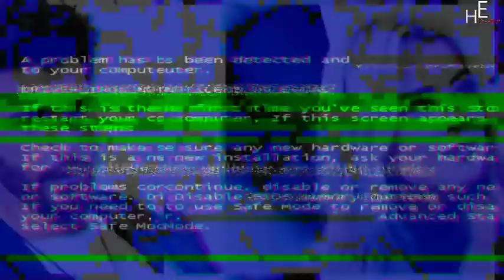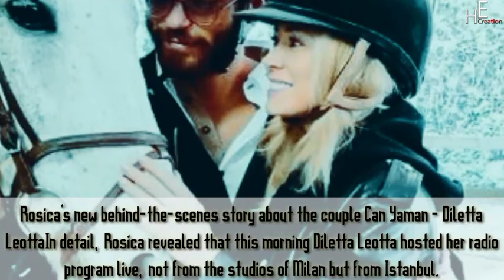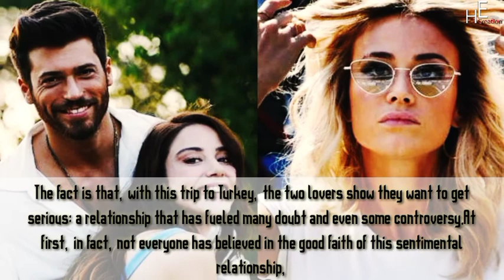Can Yaman And Diletta | Fly To Turkey | Behind The Scenes Story